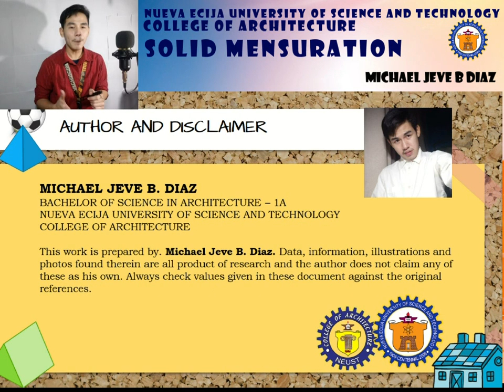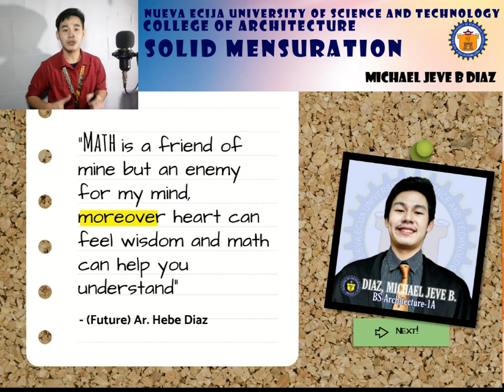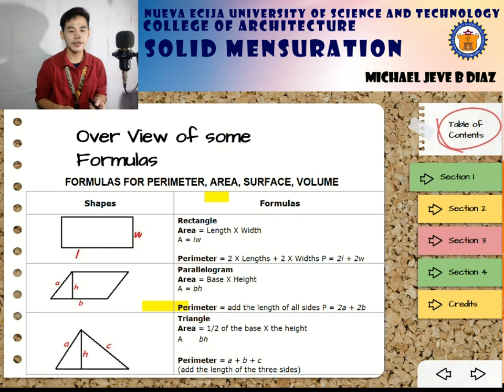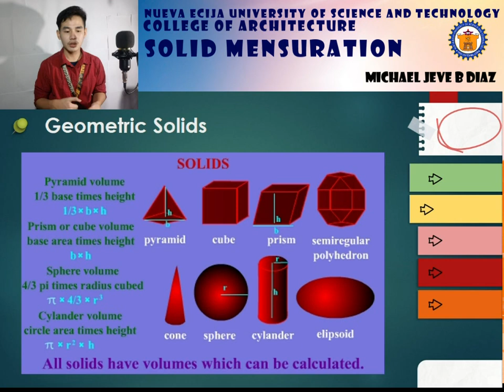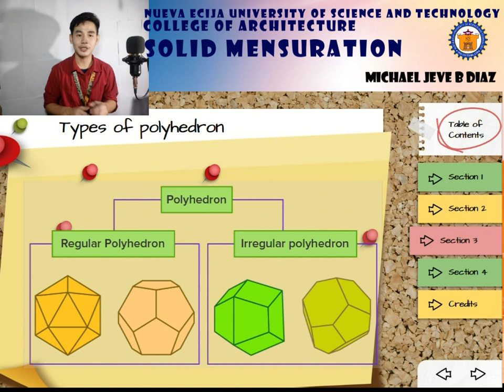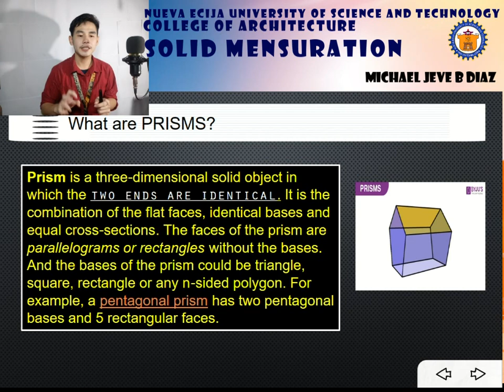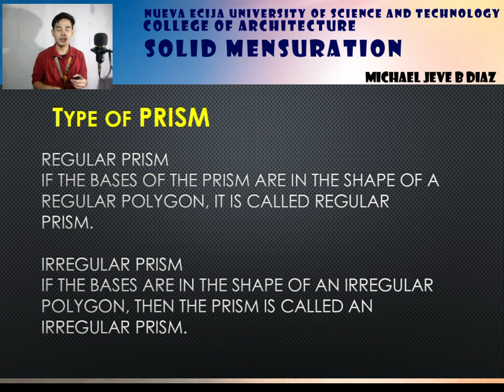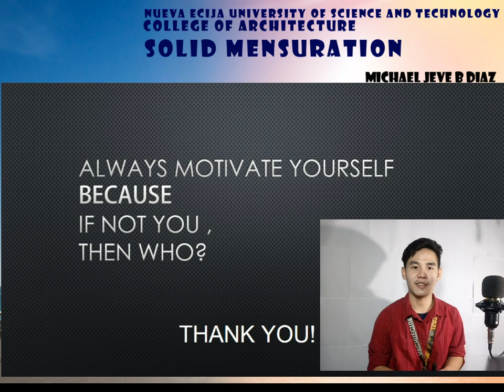Solid Mensuration: Geometric Solids, Polyhedron and Prism Properties - (Lecture) English - Tagalog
Free to comment for your suggestion to improve for the next video.

A video discussion about Geometric Solids properties and other related components to elaborate the information and educate. All the information are based on research, the illustrations and context of the content are from the realiable and legitimate sources.